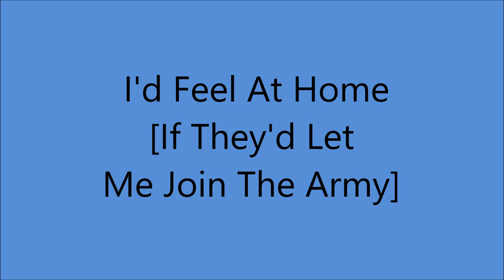Billy Murray - I'd Feel At Home If They'd Let Me Join The Army - [1917].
[Written by  Jack Mahoney - Albert Gumble]

AQlso Recorded 1940

Recorded   14  Auguat 1917   Camden. NEW JERSEY -
Billy Murray [vcl solo]
with   Orchestra  Conducted by   Josef Pasternack

1st Recorded  1897 on Cylinder with Matt Keefe [tenor and yodeller]